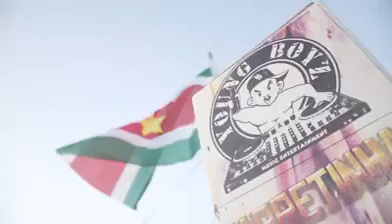Trailer Phagwaton 2019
Phagwaton on the 21st of March. Start and finish will be BOULEVARD, Anton Drachtenweg.

After finishing Phagwaton, you can join Lustig Gives Back Phagwa Festival at the BOULEVARD